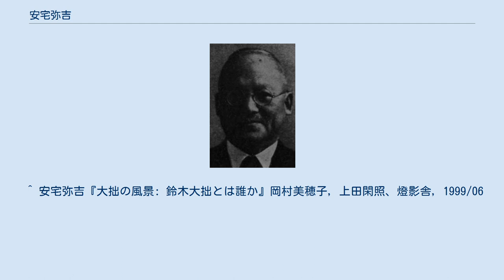安宅弥吉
安宅弥吉 安宅 弥吉（あたか やきち、1873年4月25日 - 1949年2月5日）は、石川県金沢市金石生まれの実業家。
安宅産業や学校法人甲南女子学園の創設者。
大阪商工会議所会頭。
鈴木大拙のパトロン的存在としても知られる。
 長男の安宅英一（神戸高等商業学校（現神戸大学）卒業）は後に安宅産業会長となり、次男の安宅重雄（京都帝国大学文学部哲学科卒業）も安宅産業社長となった。
娘の安宅登美子は1925年・1926年の全日本テニス選手権女子ダブルス優勝者になったテニス選手である。
登美子と結婚した娘婿の長谷川周重は、後に住友化学工業の社長となった。
 弥吉の創業した安宅産業は三菱商事、三井物産、伊藤忠商事、丸紅、住友商事、日商岩井、トーメン、ニチメン、兼松江商に次ぐほどまで成長し、「10大総合商社の一角」とされていた。
しかし弥吉の死後、同族経営の弊害が現れるなどし、1977年には安宅産業破綻として伊藤忠商事及びメインバンクの住友銀行や協和銀行の主導で伊藤忠商事との間で吸収合併がなされ、消滅することになった。
 1890年当時、東京で仕入れをしていた金沢の小間物商・國本栄作に連れ立って同年3月降雪の親不知（現新潟県糸魚川市）を草履を履きて徒歩で上京。
ちなみに後（1922年12月27日付）に本人より國本家へ礼状と金杯が送られている。
1895年7月東京高等商業学校（現一橋大学）卒業。
 高商を卒業した1895年に日本海陸保険株式会社（1901年解散）にいったん入社するが、貿易商を志して同年10月に日下部商店（後破綻）へ入社、香港支店（現地では日森洋行という商号を使用した）責任者となる。
1901年香港支店（日森洋行）の共同経営者となる。
1904年日下部商店本店の破綻に伴い退店。
帰国し、安宅商会（後の安宅産業）を設立した。
1907年大阪羊毛社長、1935年大阪商工会議所会頭、1936年南満州鉄道（満鉄）監事。
 1935年には故郷金沢市の大野湊神社に拝殿を寄贈している。
1939年貴族院議員（1946年5月14日辞職）。
1940年勲四等瑞宝章受章。
 1942年6月に安宅産業社長を退任し、相談役に就任。
 高商の先輩にあたる平生釟三郎による財団法人甲南学園（現学校法人甲南学園）の設立に協力し甲南学園の理事に就任した他、1920年には甲南高等女学校（現学校法人甲南女学園、甲南女子中学校・高等学校、甲南女子大学）を設立、1926年から1946年まで同第2代理事長。
 久徴館（旧加賀藩主前田家が石川出身者支援のために東京の本郷区駒込西片町に建てた寄宿舎）で居を共にした鈴木大拙に対し、「お前は学問をやれ、俺は金儲けをしてお前を食わしてやる」と約束し、大拙を経済的に支援し、松ヶ岡文庫の設立にも尽力した。
同文庫の入り口には、「自安」（安宅のこと）と題した頌徳碑があり、「財団法人松ヶ岡文庫設立の基礎は君の援助によるもの」と刻まれている。
 1943年6月に脳出血で倒れて以降、自宅静養が続いていたが、1949年2月5日に75歳10ヶ月で死去した。
 遺骨は鈴木大拙ゆかりの鎌倉市の東慶寺、故郷である金沢市の本竜寺、ならびに西宮市の海清寺の3ヶ所に分骨され、それぞれに墓が立てられている。
 兵庫県神戸市東灘区住吉本町（当時の住吉村）にあった邸宅跡地は、野村不動産及び三井不動産によりマンション開発がなされ、2005年から「住吉本町レジデンス」（11階建て、総戸数172戸）として販売開始となった。
 ^ a b 鎌倉文学散歩安宅夏夫、松尾順造、保育社, 1993 ^ 『官報』第5799号、昭和21年5月17日。
 ^ 安宅弥吉『大拙の風景: 鈴木大拙とは誰か』岡村美穂子, 上田閑照、燈影舎, 1999/06